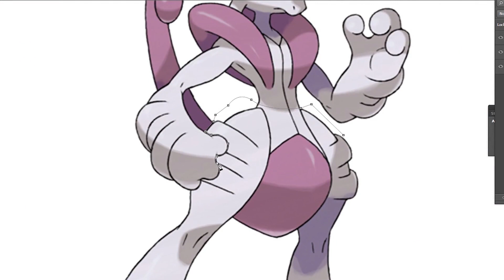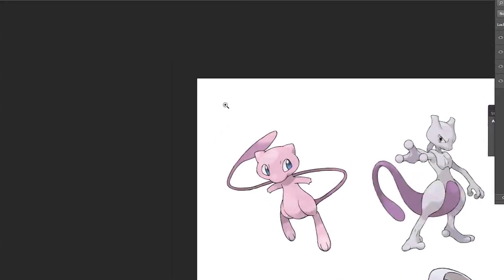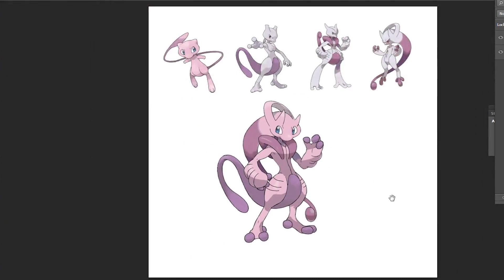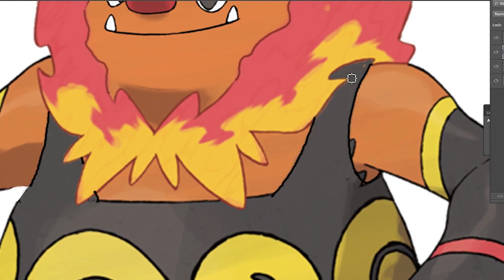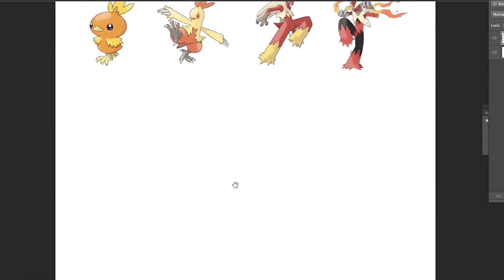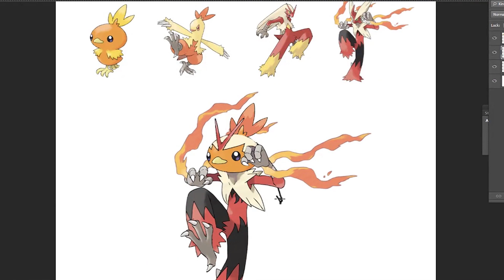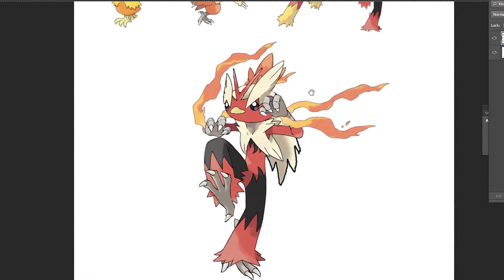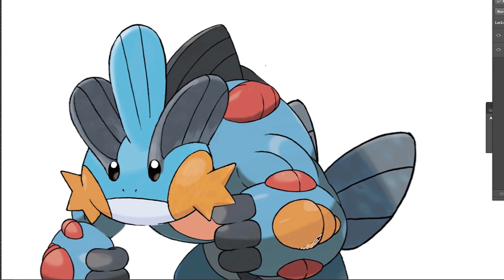Pokemon How to fuse fan art #4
Request:
1. mew, mewtwo, mega mewtwo x, mega mewtwo y
2. mudkip, marshtomp, swampert, mega swampert
3. pignite, tepig, emboar
4. torchic, combusken, blaziken, mega blaziken

Songs: Epidemic

Pokemon is copyright gamefreak, pokemon and nintendo company.